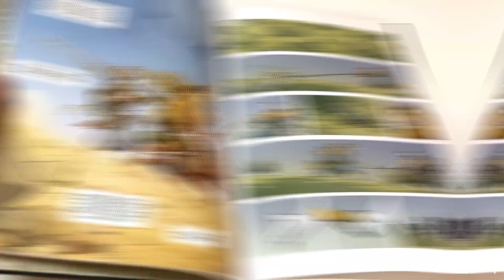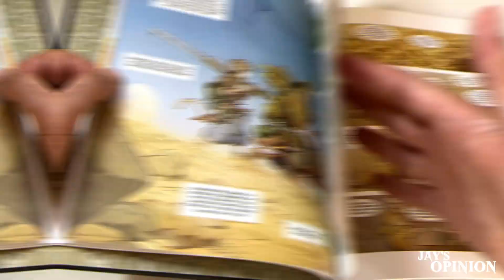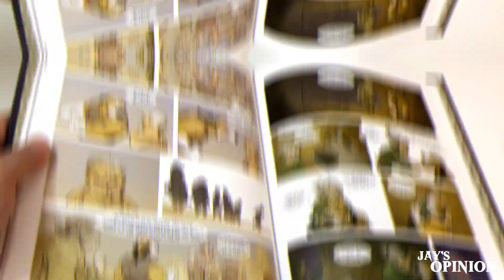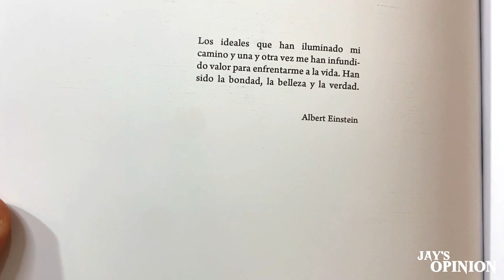"SOLO: LEGATUS" 🐶 - La CLAVE es la ESPERANZA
Hey que pass...llegamos al quinto tomo de la historia de SOLO, en este caso titulado, LEGATUS.